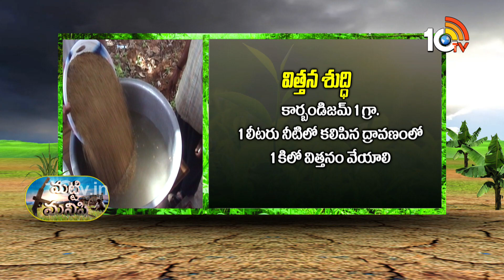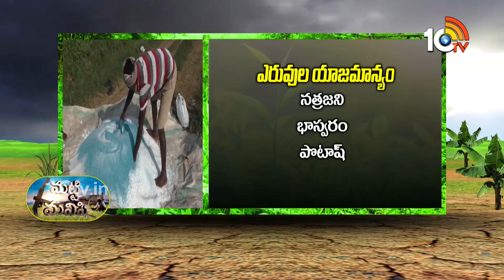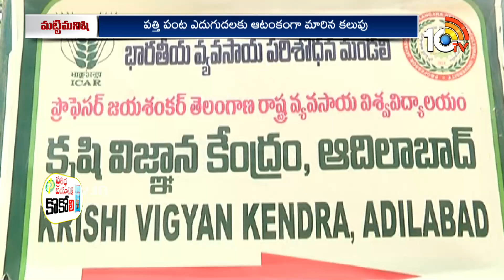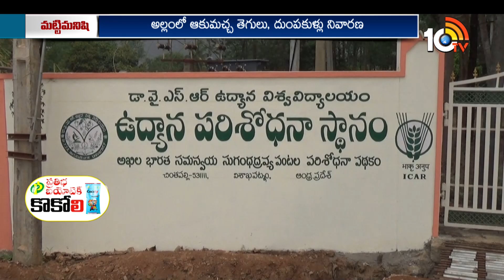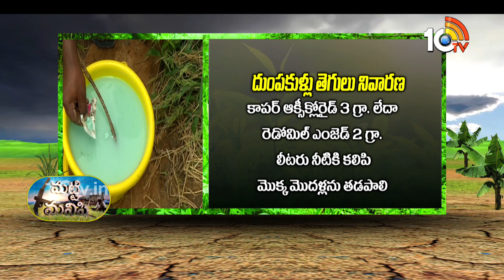Matti Manishi Full Episode | మట్టి మనిషి | Agriculture Tips | 30-07-2024 | 10TV Agri